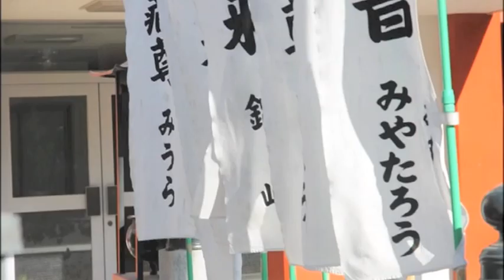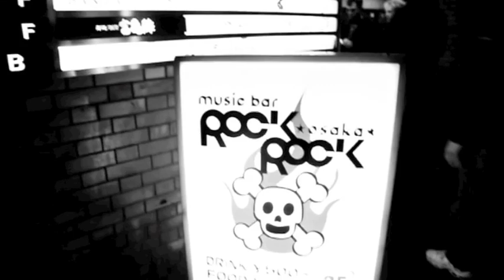Sum 41 Documentary 2011 (part 1 of 2)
Sum 41 on tour in Tokyo!